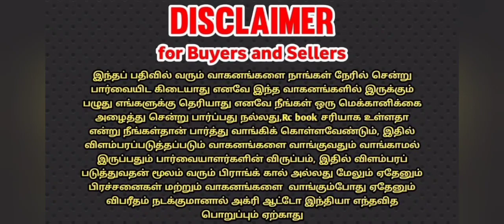YUVRAJ 215 டிராக்டர் / mahindra Rotovator for sale / மினி டிராக்டர் விற்பனைக்கு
டிராக்டர்  +  மஹிந்திரா make  Rotavator

தொடர்பு எண் -  விற்றுவிட்டது